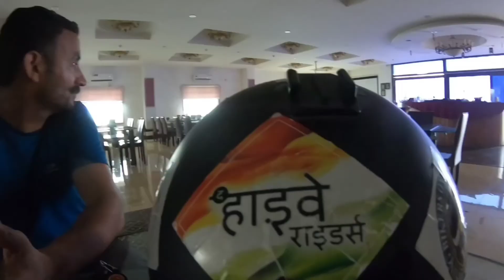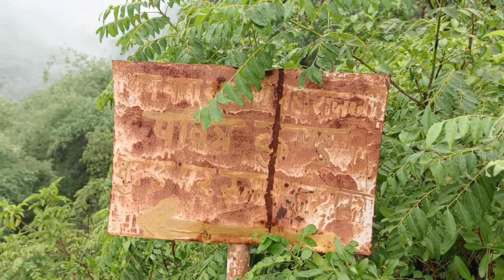CAMPING IN NALAGARH HILL'S 🏔️ With Admin Baljeet Thakur HimachalCyclingClub.. 🚲🏕️🥭🌴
Hello friends kaise ho app sabhi.. Aj mai apne friend Baljeet Thakur ke pass Nalagarh Himachal Pradesh ja rha hu.. So vaha pr mera plan Camping 🏕️ and Waterfall pe jane ka hai baki app sabhi dekhte rehna is video ko..
Or khass baat jey hai ki is video me kuj assi adbhut jagah or water wale prajati jeev milnge..

Miltey hai agey vlog me tab tak ke liye Good bye...